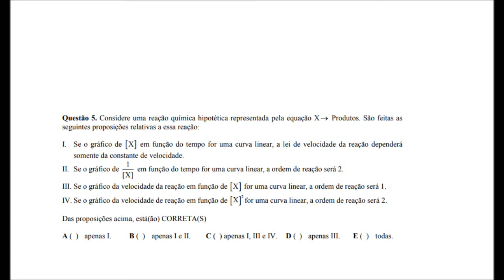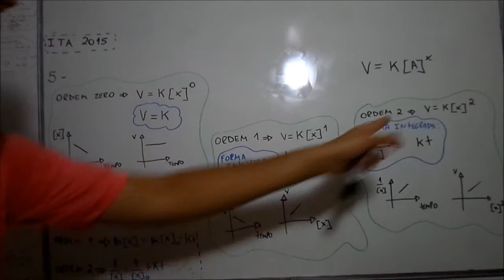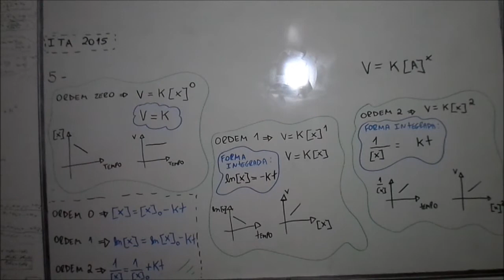ITA 2015 (Química) - Questão 05